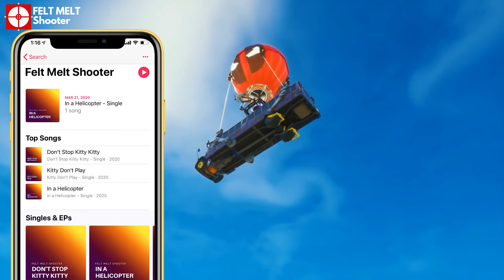"Kitty Gotta Eat" (Prod. by B'OnTheBeat) (Official Music Video)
Shout out 🗣️ to @BOnTheBeat for sending me this beat. We all know KITTY GOTTA EAT! Drop your epic if you agree that we all love FISHY but KITTY GOTTA EAT.

Recorded on
Marantz Pro MPM1000 🎙:

2019 Dell Inspiron 15 5000 💻:

🛍❤️🖤  Merch is here 😁! Get a shoutout on my Instagram & YouTube, just send me a photo of you wearing the merch ⤵️

Show love ❤️ by hitting the 👍 LIKE, leave a comment (I will reply) & SUBS 👌!
Don't miss a video, turn on📲 🔔 NOTIFICATIONS!

 Play 🎮 with me on Fortnite ⤵️
👉 FeltMeltShooter

Lyrics:
Yeah
Shoutout to @BOnTheBeat

Tiko what up
Fishy army what up
Philippe love you two
But this kitty gotta eat

Need a slurp fish
Where my tooth pick
Need health
Need meds
Let me eat this fish
Need health
Need meds

I'm a show stopper
Don't be a bopper
Kitty real hungry
On this menu it's flopper

Flex on em
Make ya boobies move
Grab your emote and do your dance too
Flex on em

Do your dance yeah
Do your Do your dance too

Fishy getting punk'd
Ha ha
We finna eat
Fishy getting punk'd
Ha ha
We finna eat
Now everybody repeat the words after
Say
Kitty gotta eat
Say
Kitty gotta eat
Say
By by fishy
Say
By by fishy

We climbing to the top
Shout out to B'OnTheBeat
Poor little fishies
Ha ha ha
I'll take my squad verse your squad
Any day
Squad up